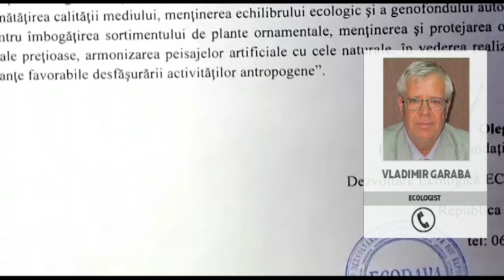Reflector Analitic: Adrian Lebedinschi și Igor Sîrbu